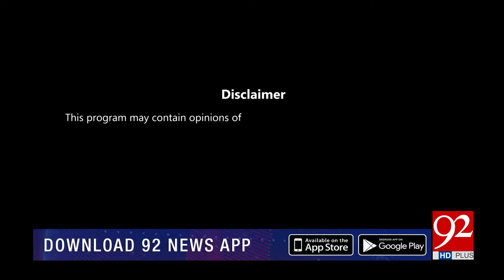Breaking Views | Saira Bano | Meher Bano Qureshi | Sharmila Faruqui | 22 Feb 2024 | 92NewswHD